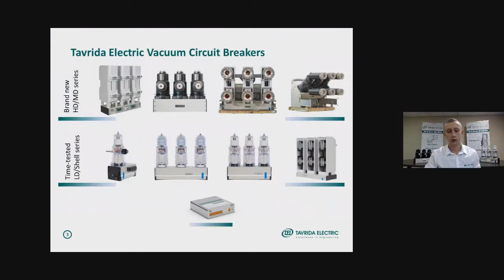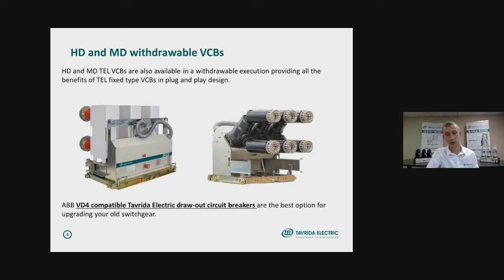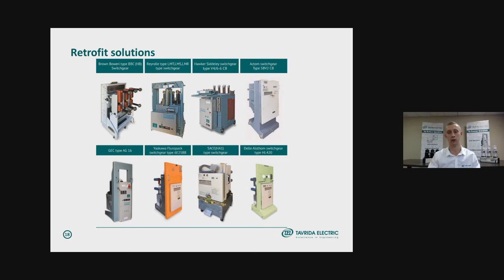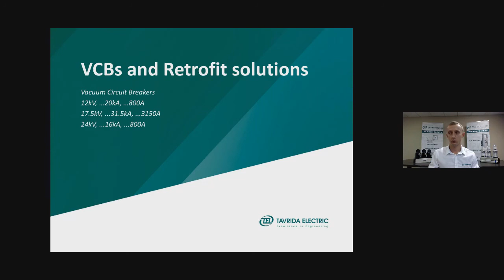Tavrida Electric South Africa - Retrofit online event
On the 11th of September we Tavrida Electric with our partner AMJ electrical services held an online event dedicated to our modern vacuum circuit breakers and retrofit solutions based on our breakers.

In addition we are sharing the presentations which were shown during the event! Feel free to check them out: